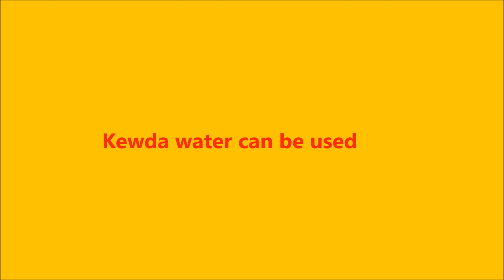ମାତ୍ର 30Minutesରେ ମଣ୍ଡି ଚିକେନ ବିରିୟାନୀ|Mandi Chicken Biriyani Recipe|Ramadan Recipes